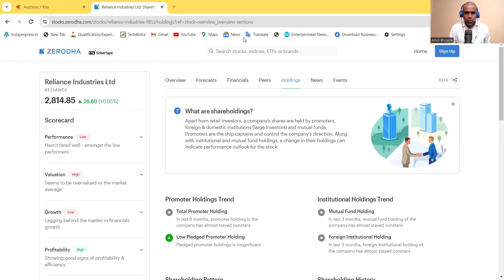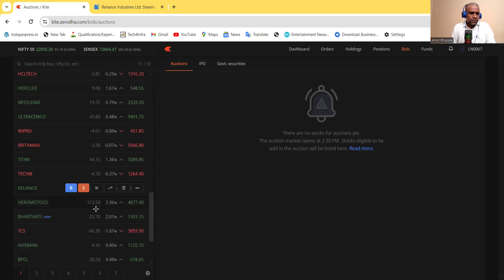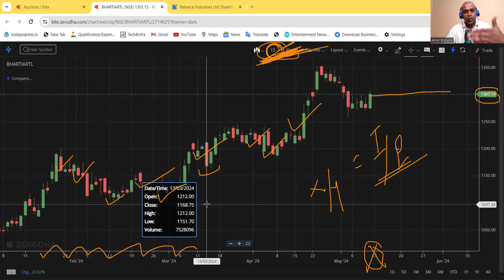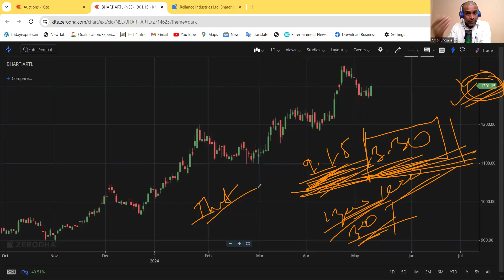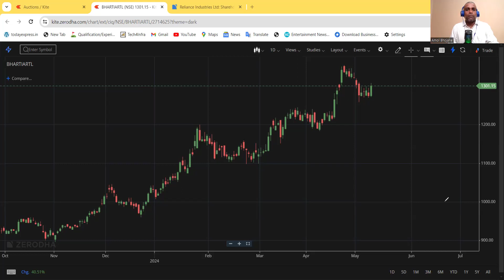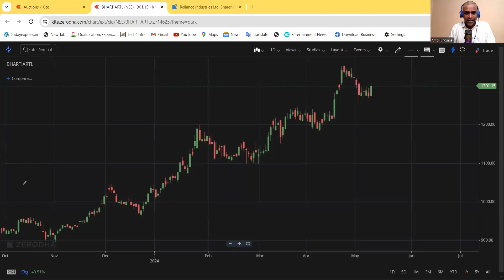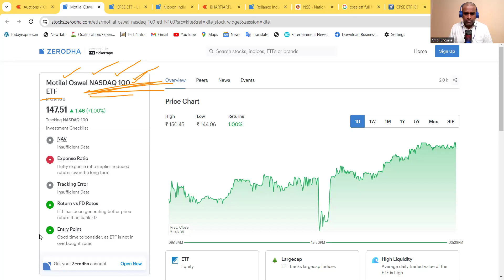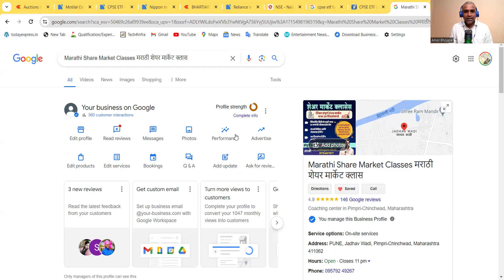Liveclass शेअर मार्केटची ओळख आणि कशाप्रकारे काम होते संपूर्ण माहिती एकाच व्हिडिओमध्ये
नमस्कार 🙏

🆕 मराठी शेयर मार्केट क्लासेस
🆕 नवीन फाउंडेशन बॅच  𝐁𝐚𝐬𝐢𝐜 𝐄𝐪𝐮𝐢𝐭𝐲 𝐒𝐞𝐠𝐦𝐞𝐧𝐭 (Beginner साठी) दि. 13 May 𝟐𝟎𝟐𝟒 पासून रात्री 6.30 ते 7.30 या वेळेत 𝟏 महिन्यासाठी होणार आहे.
✍️ कोर्से मध्ये आपण काय शिकणार
( 𝐂𝐨𝐮𝐫𝐬𝐞 𝐒𝐲𝐥𝐥𝐚𝐛𝐮𝐬)
📈 𝐒𝐡𝐚𝐫𝐞 म्हणजे काय
🇮🇳 𝐙𝐞𝐫𝐨 𝐋𝐨𝐬𝐬 𝐒𝐭𝐫𝐚𝐭𝐞𝐠𝐲
📈 निफ्टी , 𝐁𝐚𝐧𝐤𝐧𝐢𝐟𝐭𝐲, सेन्सेक्सआणि  𝐄𝐓𝐅 काय असते
➡️ शेअर्स आणि 𝐄𝐓𝐅 कसे खरीदी करायचे आणि विकायचे
➡️ शेअर्स खरेदी करण्यासाठी कशाप्रकारे 𝐀𝐧𝐚𝐥𝐲𝐬𝐢𝐬 करायचे असते
➡️ 𝐒𝐡𝐚𝐫𝐞 मार्केट कशासाठी बनलं आहे  ?
➡️ 𝐒𝐡𝐚𝐫𝐞 मार्केट मधे लोकं पैसे कश्या प्रकारे कमावतात ?
➡️ 𝐒𝐡𝐚𝐫𝐞 मार्केट मधे 𝐋𝐨𝐬𝐬 का होतो?
➡️ 𝐒𝐡𝐚𝐫𝐞 मार्केट मधे पैसे गुंतवण्यात किंवा काम करण्यात काय रिस्क आहेत ?
➡️ 𝐃𝐌𝐀𝐓 आणि ट्रेडिंग अकाउंट काय असते आणि ते ओपन करायचे?
➡️ इन्वेस्टिंग आणि ट्रेडिंग मध्ये काय फरक आहे ?
➡️ टेक्निकल आणि फंडामेंटल ऍनालिसिस कसे करायचे
➡️ 𝐂𝐡𝐚𝐫𝐭 बघून कशाप्रकारे शेअर खरेदी करायचे
➡️ स्विंग ट्रेडिंग 𝐬𝐭𝐫𝐚𝐭𝐞𝐠𝐲
➡️ 𝐈𝐧𝐭𝐫𝐚𝐝𝐚𝐲 ट्रेडिंग 𝐬𝐭𝐫𝐚𝐭𝐞𝐫𝐠𝐲
➡️ 𝐋𝐨𝐧𝐠 𝐓𝐞𝐫𝐦 𝐈𝐧𝐯𝐞𝐬𝐭𝐦𝐞𝐧𝐭
➡️ 𝐖𝐞𝐚𝐥𝐭𝐡 𝐂𝐫𝐞𝐚𝐭𝐢𝐨𝐧 कसे  करायचे
🎁 आणि बरच काही
 𝐂𝐨𝐮𝐫𝐬𝐞 𝐅𝐞𝐞𝐬 किंवा 𝐒𝐲𝐥𝐥𝐚𝐛𝐮𝐬 संदर्भांत आणखी माहितीसाठी आमच्याशी संपर्क करा
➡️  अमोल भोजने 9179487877